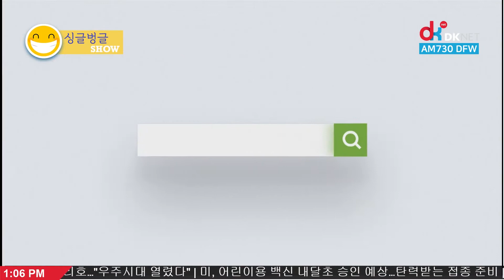슈퍼 코리안 데이, 임성재와 고진영 최초 한국인 PGA & LPGA 동반 우승!!! - 죠셉김 프로의 골프 이야기 [DK NET 싱글벙글쇼]